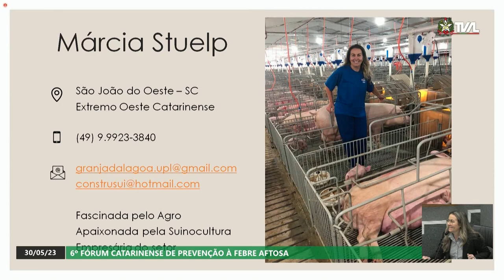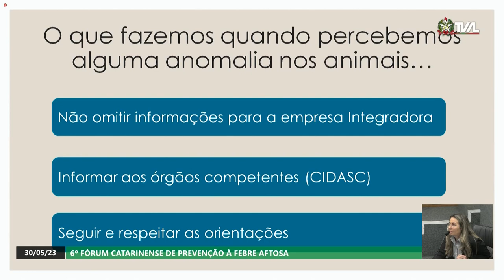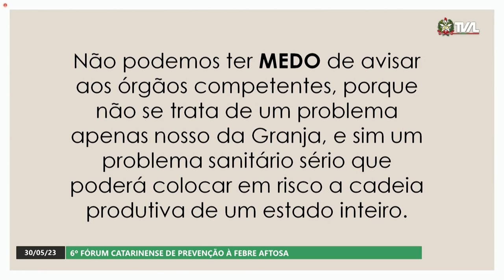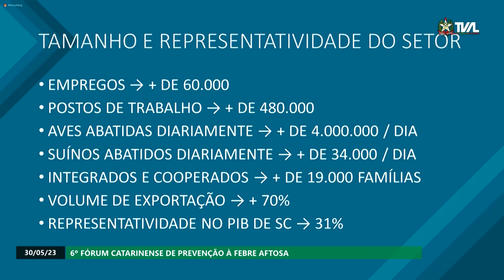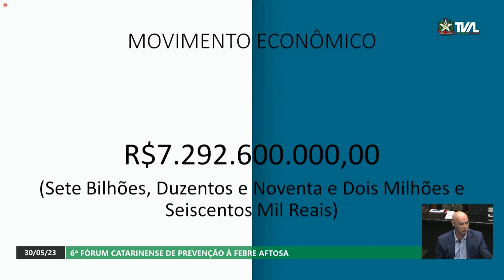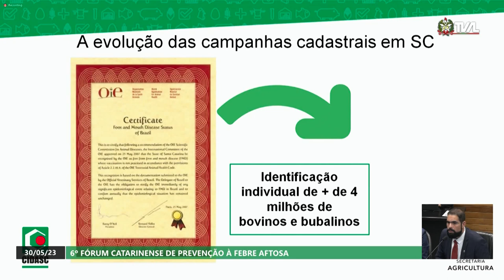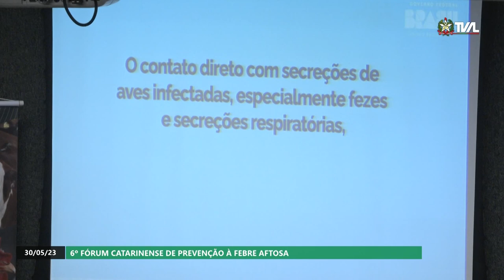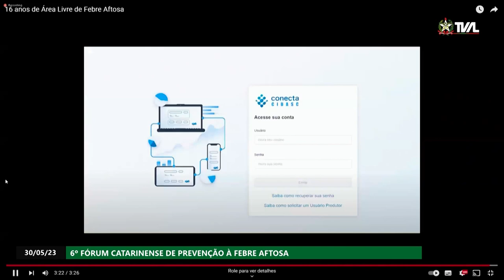Comissão de Agricultura - 6° Fórum Catarinense de Prevenção à Febre Aftosa - 30/05/23